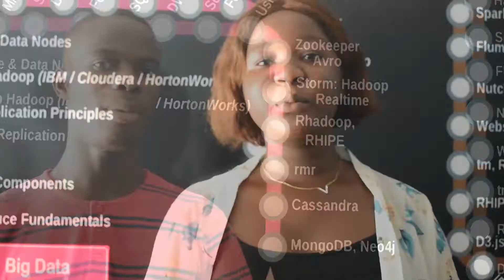Les SHOES de Baby // Les membres // INSTITUT CERCO